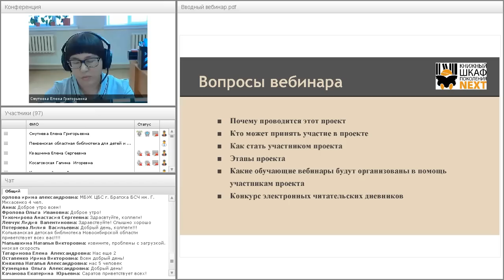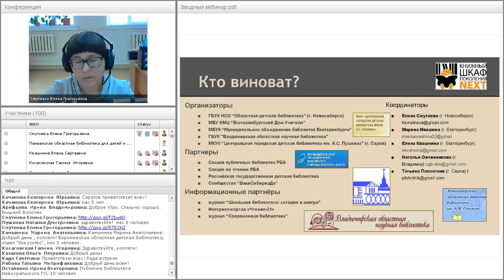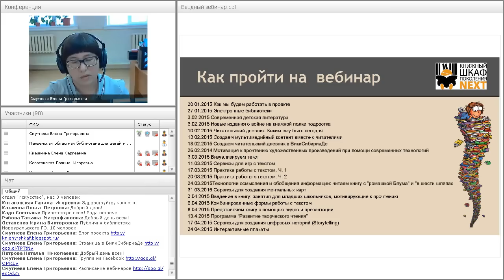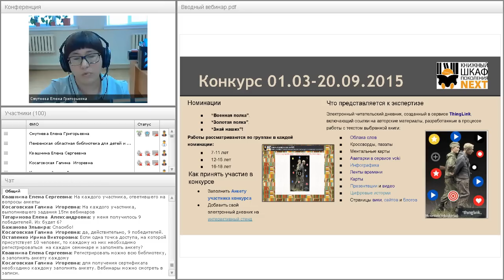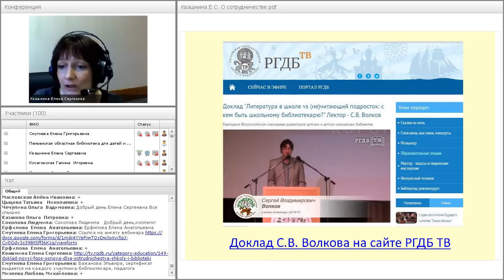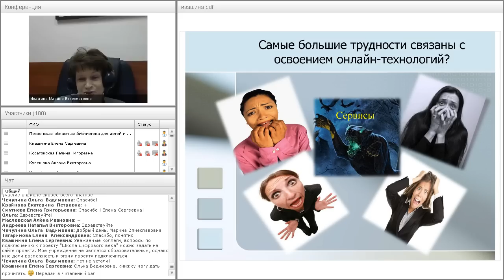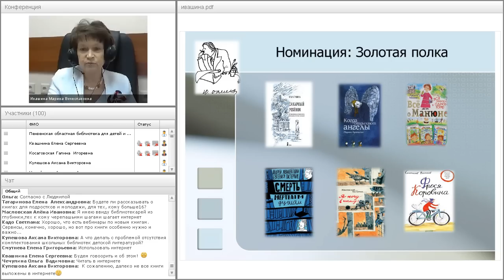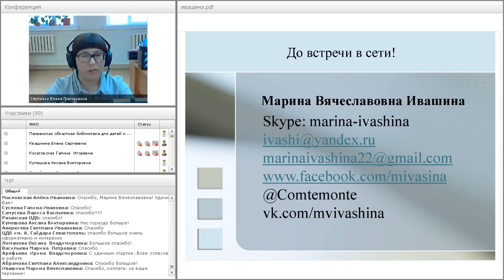Вебинар Как мы будем работать в проекте "Книжный шкаф поколения next" 20 01 2015